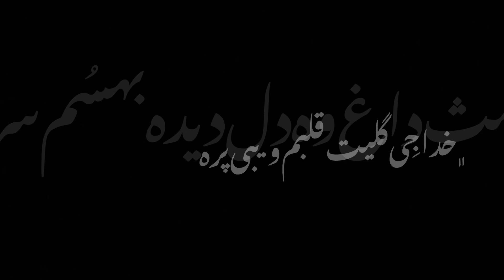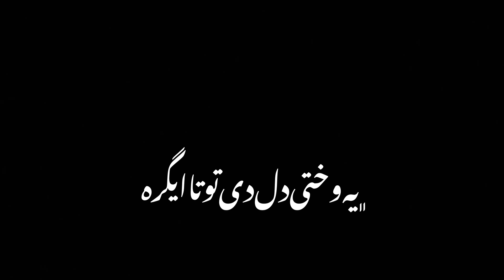نوحه جدید مرتضی باب (‌﮼وه‌خو‌دیدمت) new noha (wa khaw didamit) Murtaza Bab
نوحه جدید ﴿﮼وه‌خو‌دیدمت﴾
خواننده : مرتضی باب

سلام 🖐🫶🤗
من با یک ویدیو جدید در حضور شما قرار گرفته ام و امیدوارم که از دیدن این ویدیو لذت ببرید …
و از ایدیتت ویدیو ها راضی باشید …
لطفا من را مثل همیشه حمایت و با کامنت های تان من را خوشحال کنید ، و با دوستانتان نیز به اشتراک بگذارید….
اگر نظره برای ایدیتت ویدیو دارید می‌توانند با من در انستاگرام به اشتراک بگذارید من انشالله کوشش میکنم ویدیو را طبق نظرات شما ایدیتت کنم ☺️
لینک‌ انستاگرام 👇👇

اگر علاقه به دیدن ویدیو های کوتاه دارید می‌توانند من را در تیک تاک نیز دنبال و حمایت کنید ☺️
لینک تیک تاک 👇🏻👇🏻
می توانید این چینل را با دوستانتان نیز به اشتراک بگذارید ☺️
لینک یتوب چینل 👇🏻👇🏻

با تشکر 🙏🏻❤️😊